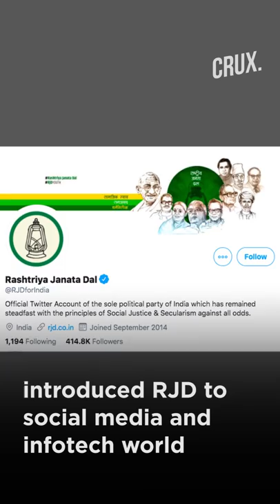Who is Sanjay Yadav, the Man Behind Tejashwi’s Stellar Performance in Bihar Elections?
In October 2013 when 23-year-old Tejashwi Yadav realised his cricketing career had reached a roadblock and decided to move to Bihar to begin his political inning, he got his trusted friend and companion along with him to the state. Tejashwi had then introduced Sanjay Yadav, who is just 5 years elder to him, to his father as, "Bade bhai hain, ab hum saath mein kaam karenge (He is my elder brother, now we will be working together)."